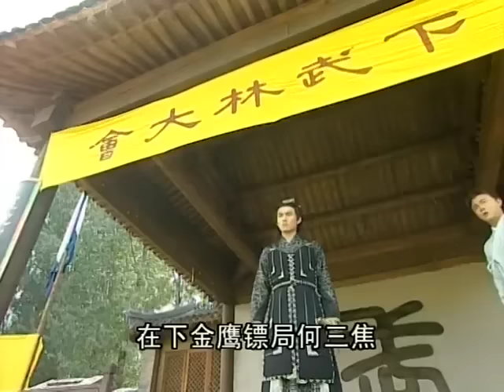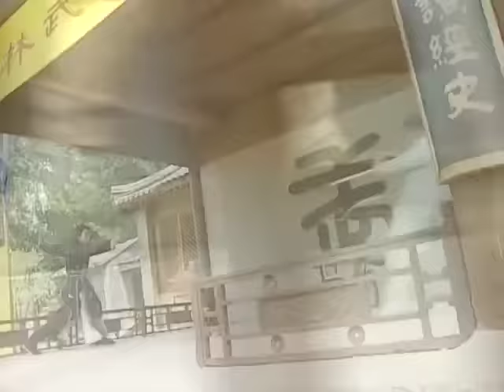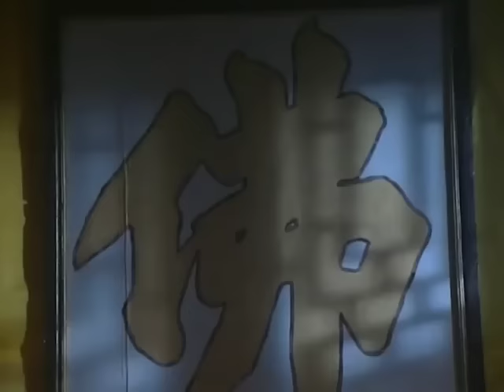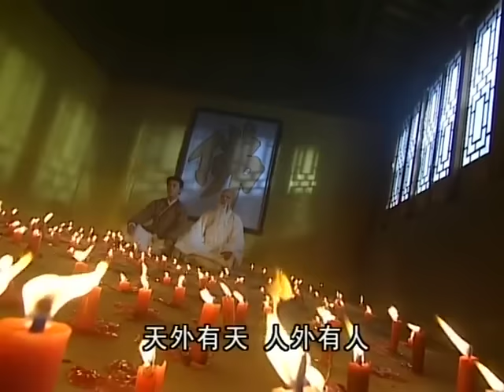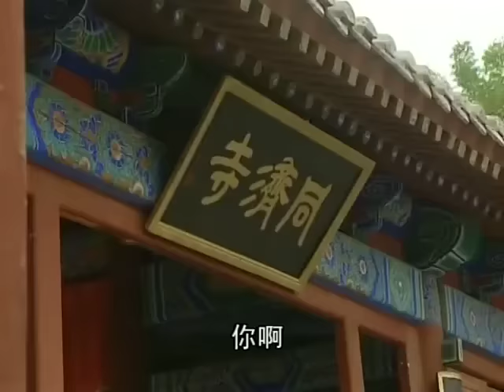功夫電影！小夥以為天下第一發起比武，怎料對手是張三豐！ 💥 中国电视剧 | KungFu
SNZSFWX